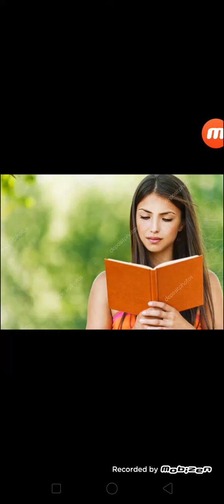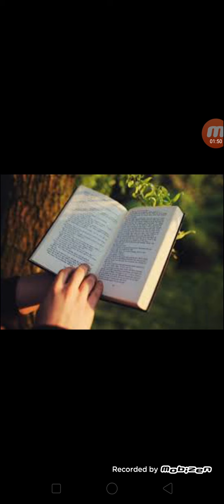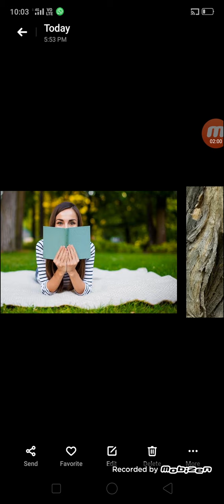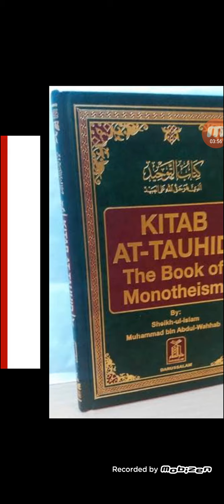सपने में किताब देखना||सपने में किताब पढ़ना||sapne mein book dekhna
Sapne mein kitab dikhai de to kya matlab hai
Sapne mein kitab dekhne ka arth